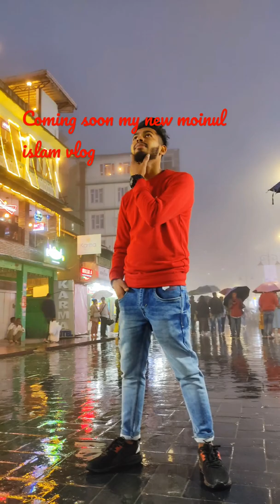Coming soon || My Moinul Islam || vlog || Short video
Coming soon 🤗🤗🤗🤗🤗